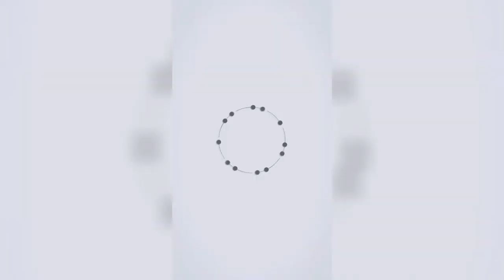Pneumatic Embossing Machine DTS-1245-3.China shoes machine【2022】